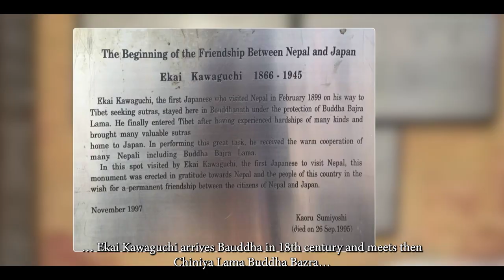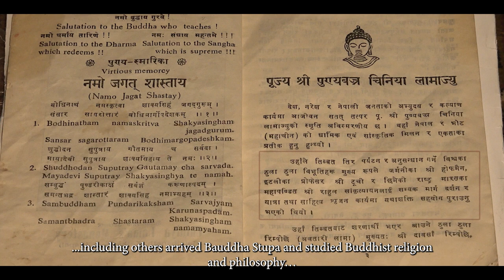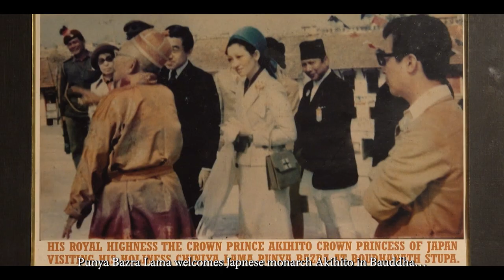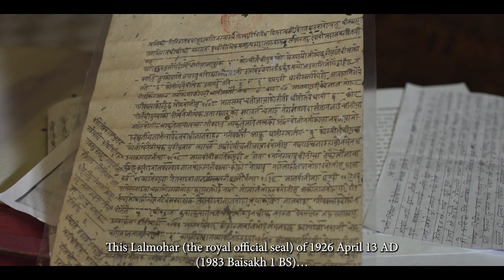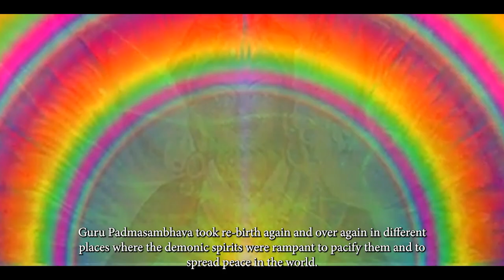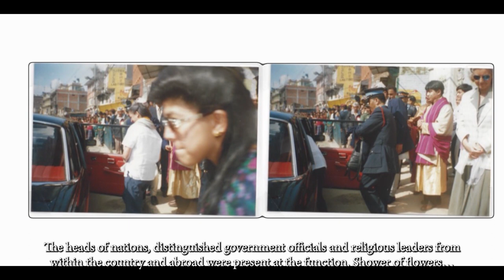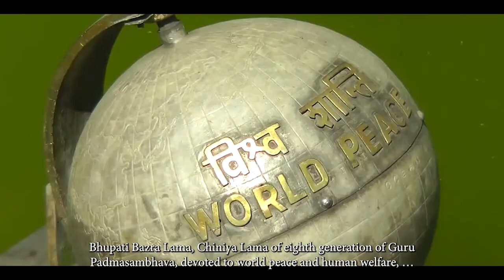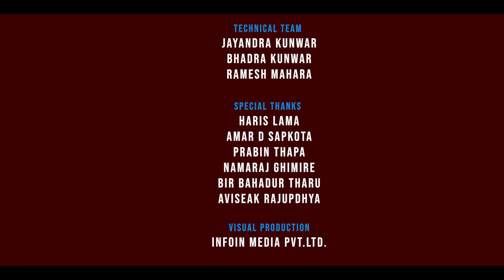Documentary of Chiniya Lama and Boudha Mahastupa (English Subtitle)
The history of Chiniya Lama family and UNESCO world heritage site Boudha Mahastupa in Nepal.